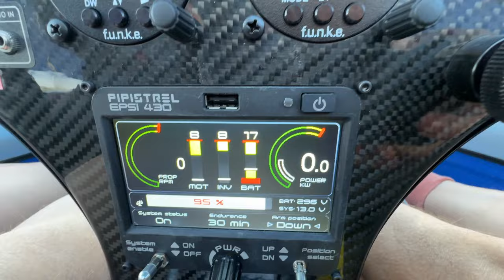Пипистрель в тумане. Высотный тест. Батарейка умирает. Что делать?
После экспериментов с ремонтом батарее выполнили высотный тест. Результат расстраивает. Батарея умирает и что делать далее совершенно не понятно. Рабочего решения нет. Ждем осени когда обещают возможную замену батареи.
Игорь Волков.